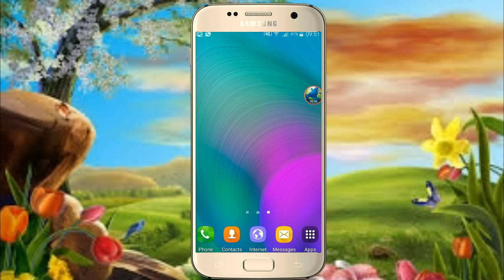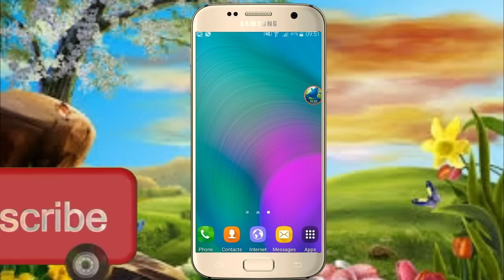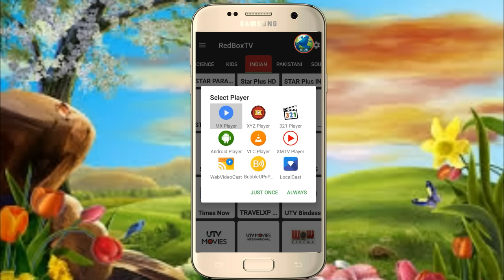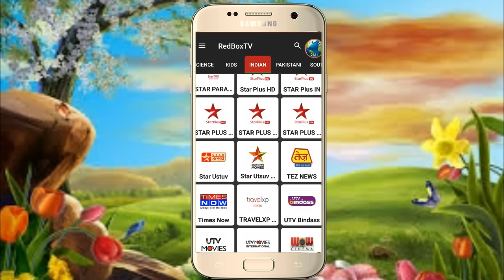How To Play Star Utsav Live Tv Channel On Android Mobile ! Live Star Utsav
How To Play Star Utsav Live Tv Channel On Android Mobile And Star Plus Live Paly Urdu/Hindi

Today In This Video I Will Tell You That How To Play Star Utsav Live Tv Channel On Our Mobile In Hd After My Long Hard Work I Find It After Hard Work
First of All, There Is No Method To Play Live Star Utsav But In That Time I Find Out Some Application Which Play Live Star Utsav

Hit a like..Like video & comment any problem contact with me my whatsapp number ҡıśı ɞ wҡṭ ṃśɢ ҡя Ԁѧıṅ ѧקҡȏ jwɞ ṃıʟ jѧʏ ɢѧ.. ▬▬▬▬▬▬►🍀 DON'T WORRY, ♥♥BE♥♥ ╗╔╔╗╔╗╔╗╗╔ ╠╣╠╣╠╝╠╝╚╣ ╝╚╝╚╝ ╩ ╩ ❕ 😞➔❌😃➔⭕ ❤Is channel mein apko daily new online earning k methods btaay Jain gy'earning,tech news,hacking k ilawa apko mob tricks r new updates miltii rhen ge💕 🌸◄▬▬▬▬▬▬ ⬇️ⓕⓞⓛⓛⓞⓦ ⓜⓔ ⬇️ _/Links\_ 《•__________________•》 ▬▬▬▬▬▬► ■Follow on Instagram👇
●simple Website Nhi Hai
o 🐟 ＊ ╭ ╮┏╮╭┓ ┃╰╯ ┃╰╮╭╯ ┣━━╯ ╰━╯┃ ╰ ╯ 🆃🅷🅰🅽🅺🆂 💙🐙💙💙💙💙💙💙 💚 ~🍀🍀🍀🍀🍀 🍀╔╗╔╗╔╗╦╗✨🍀 🍀║╦║║║║║║👍🍀 🍀╚╝╚╝╚╝╩╝。 🍀 🍀··ⓁⓊⒸⓀ🍀 🍀🍀🍀 💚 ◄▬▬▬▬▬▬ About;; jankarikiduniya is a YouTube channel,where you will find tecnology,tricks&earning method videos in Urdu&Hindi DISCLAIMER: This Channel Does not prmote any illegal contnent, all contents provided by This channel is meant for EDUCATIONAL purpose only.. Copyright Disclaimer Under Section 107 of the Copyright Act 1976, allowance is made for 'Fair Use' for purposes such as criticism, comment, news reporting, teaching